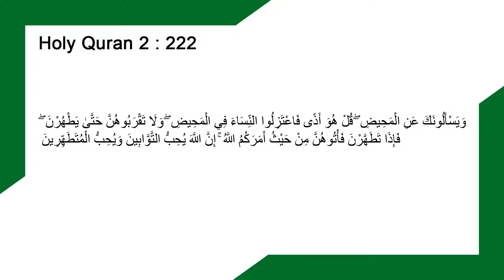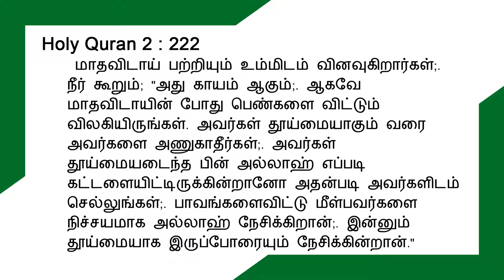மாத விடாய் காலத்தில் தொழுகை இல்லை